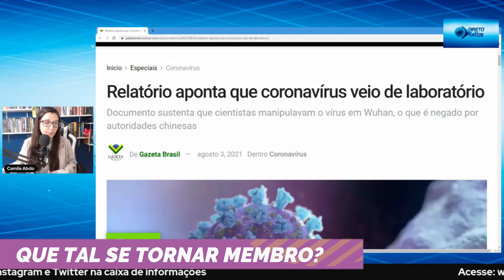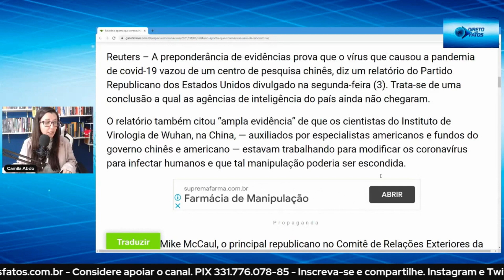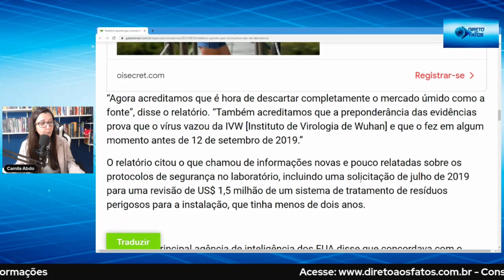FLANGO FLITO DE LABORATÓRIO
Parece que não é mais teoria da conspiração ou fake news as origens do flango flito